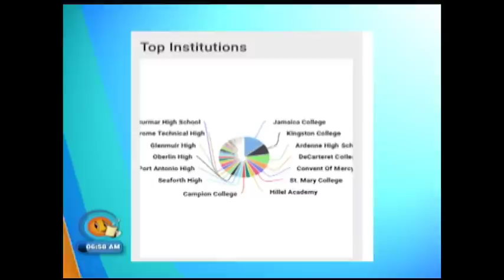TVJ Smile Jamaica: Young Investor Funds Himself Through University - June 11 2019